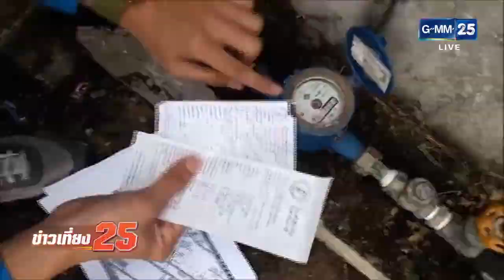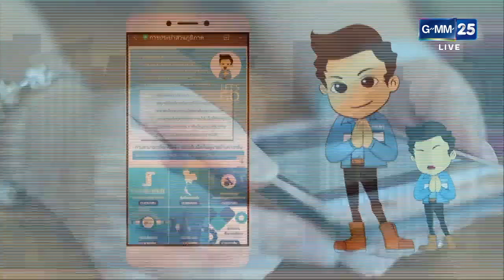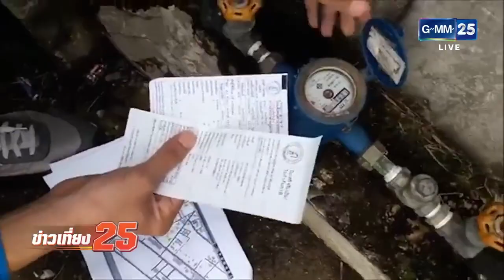ขั้นตอนการลงทะเบียน ขอรับเงินประกันการใช้น้ำประปา | ข่าว GMM25